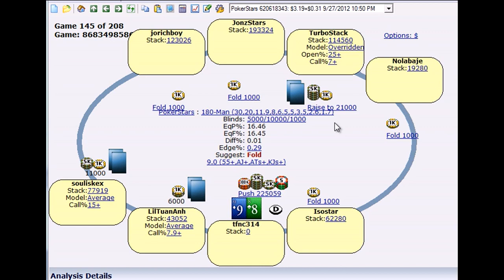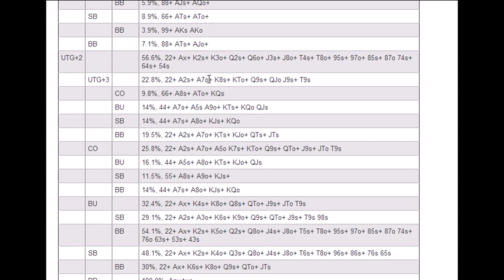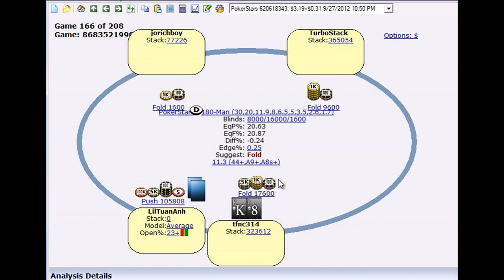MTSNG $3,4+R FR, Финальный стол в 180 max PokerStrategy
Учитесь, играйте, выигрывайте и зарабатывайте с нами.
Учитесь выигрывать с лучшими покерными стратегиями и востребуйте свой бесплатный покерный капитал на PokerStrategy - депозита не требуется!
Получайте бонусы от 50$ до 2500$ в своих кабинетах.
Если у вас нет желания учиться, играть, тогда у вас есть отличная возможность прилично заработать. Все в ваших руках. Это не казино, это профессиональная школа с большими возможностями.